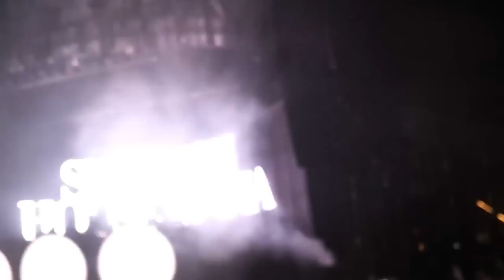Masquerade motel 2012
Forward to1:04 for it to start. I didn't feel like re-exporting and having to wait an additional 30 minutes

Here are a few clips that I recorded at the 2012 Masquerade Motel. They are short, because of my cellphones crappy battery life. Still, you should be able to get a feel of how the event was.